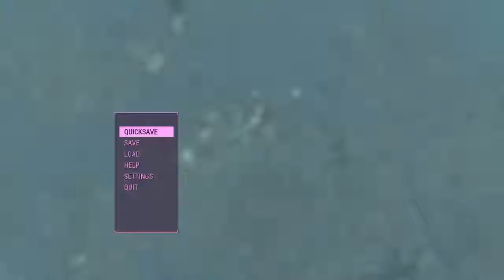Dropping In On a Grommet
THE FUCK'S A GROMMET